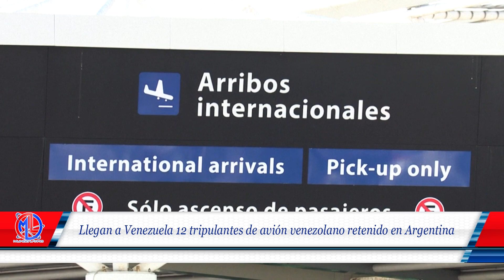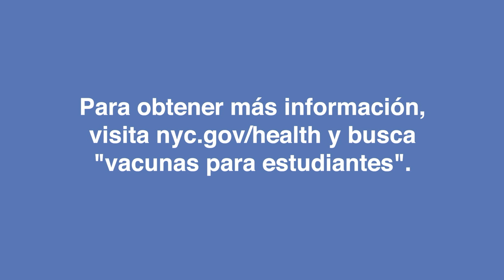MUNDO LATINO 19-09-2022